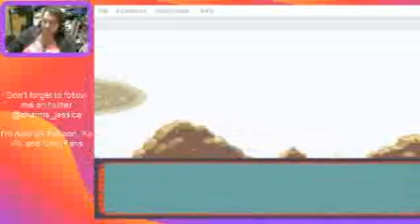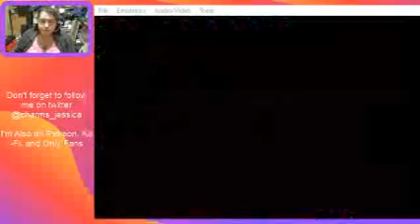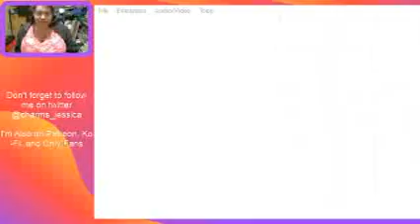Jessica Plays: Pokémon Sapphire Episode 8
What awaits me next, only time will tell. Seriously, cause I'm not spoiling things.